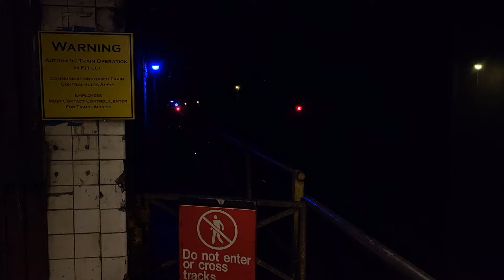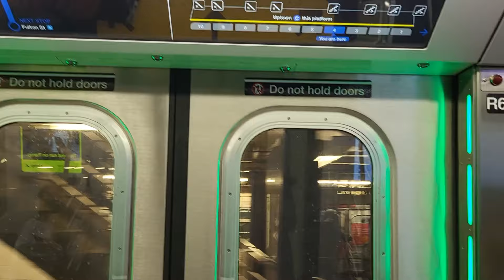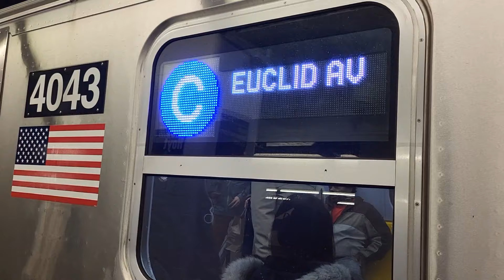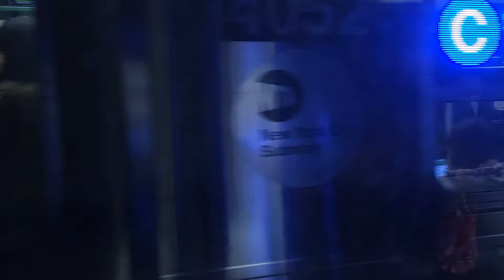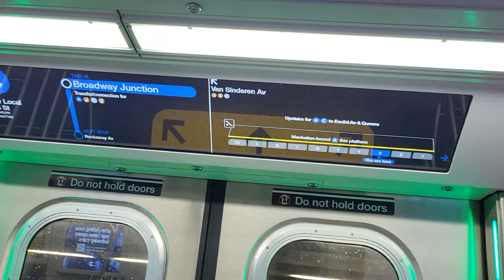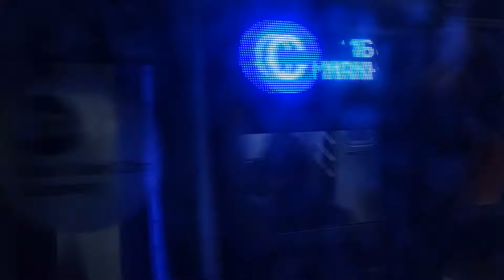R211T (C) Train Action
On February 1st, 2024, MTA released their very first open-gangway train fleet the R-211T manufactured by Kawasaki Heavy Industries. An alternate version of the original R-211A fleets to replace all R-46s currently in service. The very first R-211T train began operating on the (C) line between Washington Heights 168th Street and Euclid Avenue, making all local stations. We capture the extra features that were placed onto the open-gangway cars as opposed to the original version! We also meet lots of transit buffs along the ride and races out of some of the stations! Enjoy! =)

Taken 02/02/24